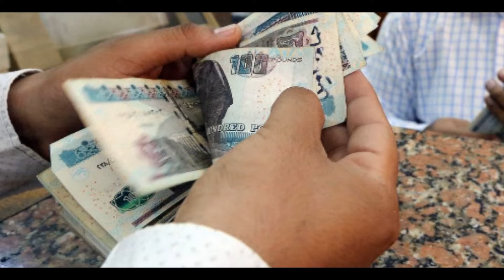تبكير صرف معاش نوفمبر 2024